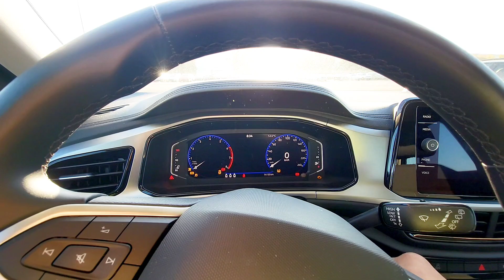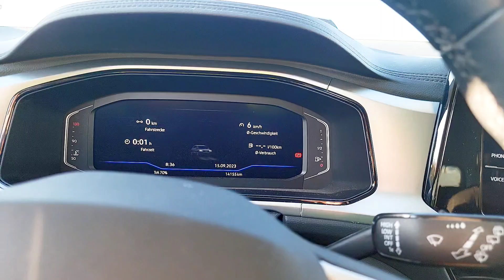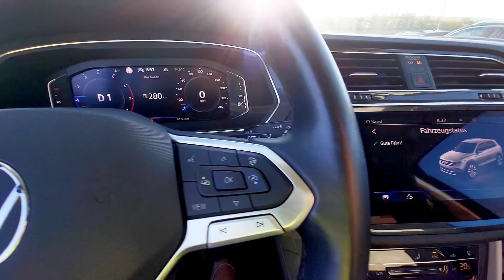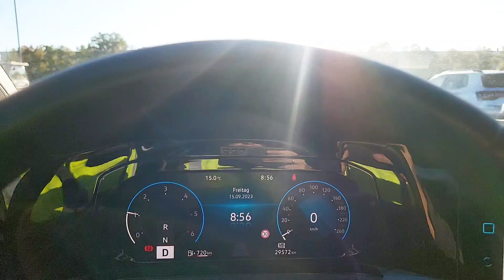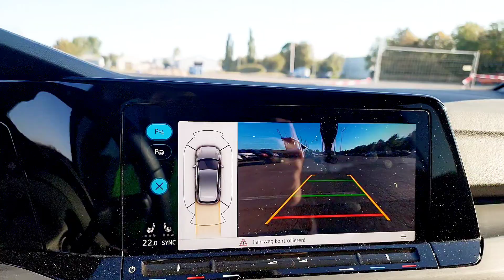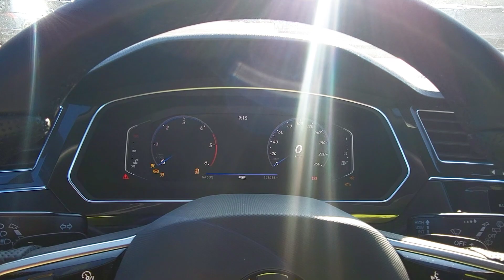Загрузка Volkswagen Tiguan, T-roc и Passat B8 на автовоз: Дорога к достойным владельцам!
Привет, друзья! Сегодня я хочу поделиться с вами увлекательным видео о загрузке трех потрясающих моделей Volkswagen: Tiguan, T-roc и Passat B8 на автовоз. Вместе мы отправимся в увлекательное путешествие, следуя дороге, которая приведет эти автомобили к их достойным владельцам. Вы узнаете все о процессе загрузки и перевозки этих автомобилей, а также о том, как обеспечить их безопасность и сохранность во время перевозки. Подготовьтесь к захватывающему приключению на автовозе и отправляемся в путь к счастливым владельцам Volkswagen Tiguan, T-roc и Passat B8!